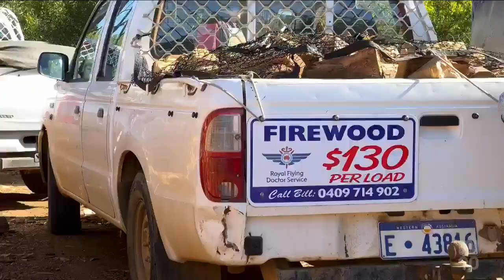Retrospective: Volunteer Wood Workers Warm Homes And Fund Life Saving Flying Doctor Service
Flashback: Volunteer Wood Workers Fired Up To Warm Homes And Fund Life Saving Flying Doctor Service.

(Source: ABC Australia, WA - 24 Jul 2022)